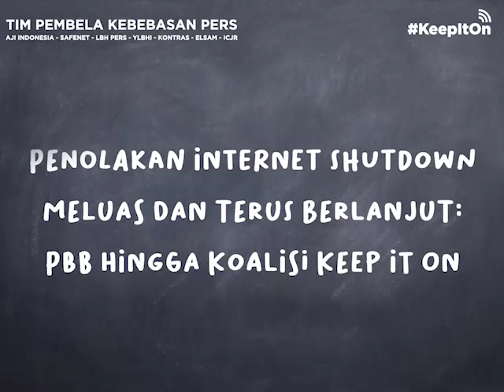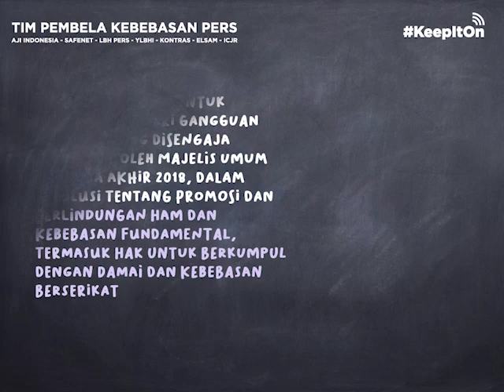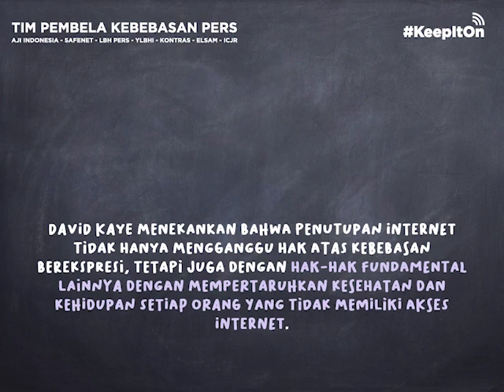Penolakan Internet Shutdown Meluas dan Terus Berlanjut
Dari PBB hingga Koalisi global yang fokus pada isu internet shutdown seperti Keep It On terus menyuarakan penolakan atas tindakan pemerintah dari berbagai negara yang melakukan internet shutdown.

Internet Shutdown adalah pelanggaran hukum dan pelanggaran HAM.